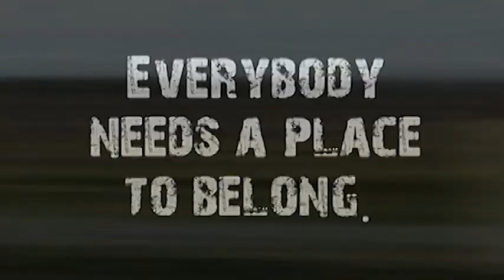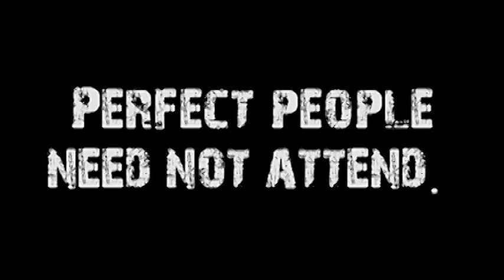STAND IN THE FIRE (STAND #2)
Speaker: Don Vanzant
Title:Stand in the Fire
Series Name:Stand
Series #:2
Subject:
Date:1/25/15
Sermon Notes: